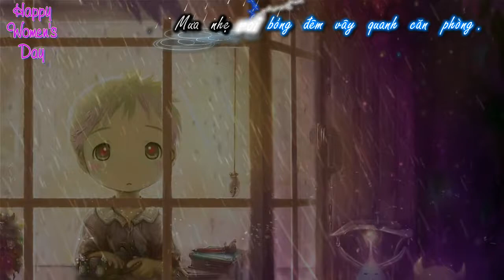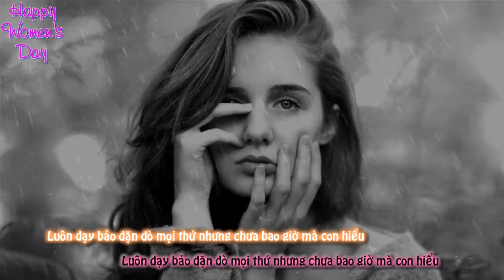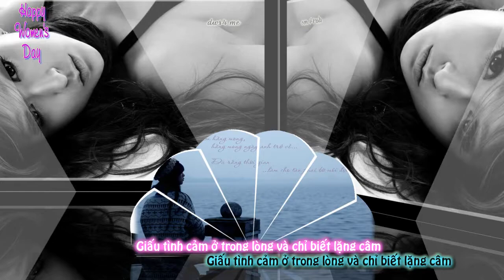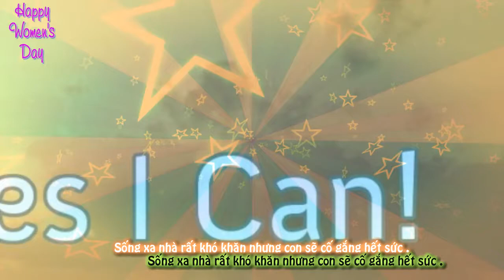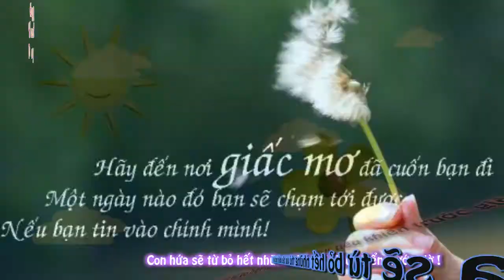Bài Hát Tặng Mẹ ... Con Nhớ Nhà Lắm !